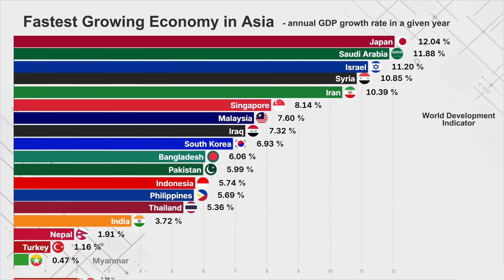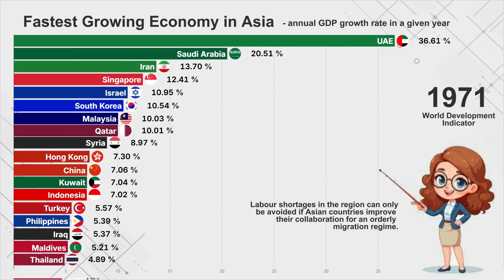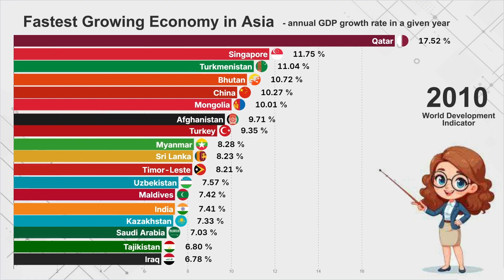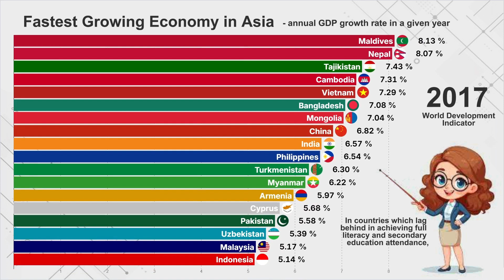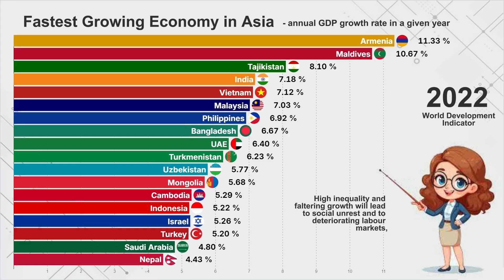Fastest Growing Economy in Asia (1961 - 2023)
% of GDP growth